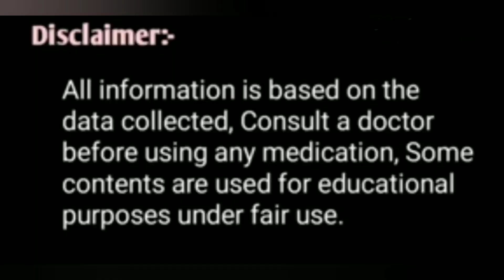artificial Insemination by modern technology in Cow// আধুনিক প্রযুক্তির মাধ্যমে কৃত্রিম প্রজনন